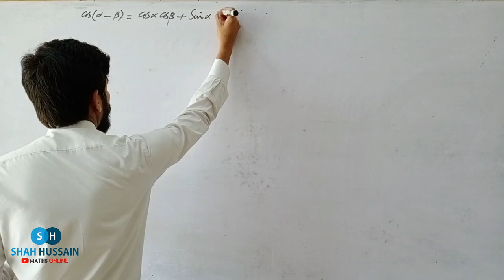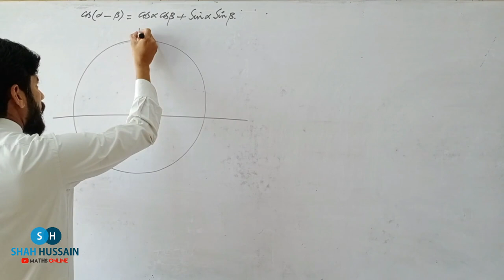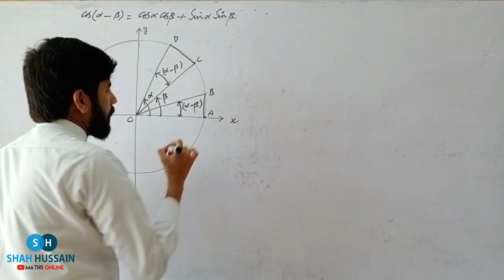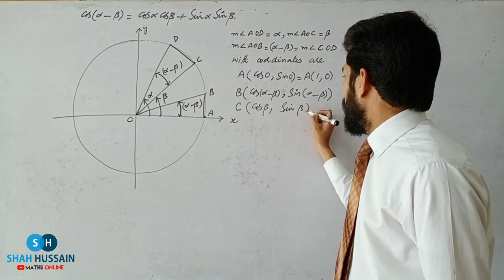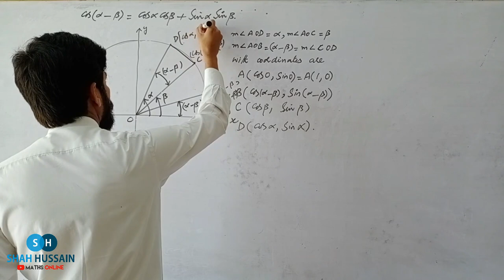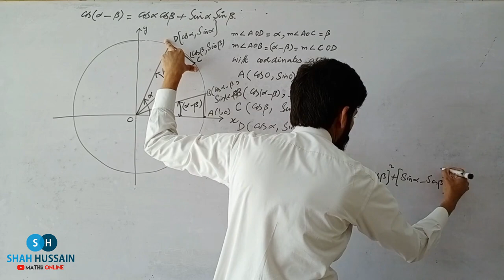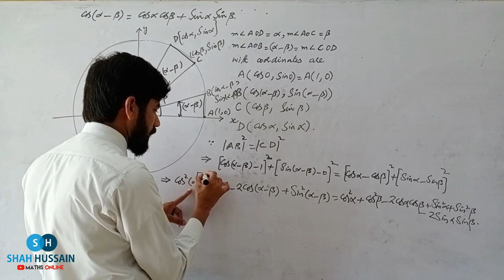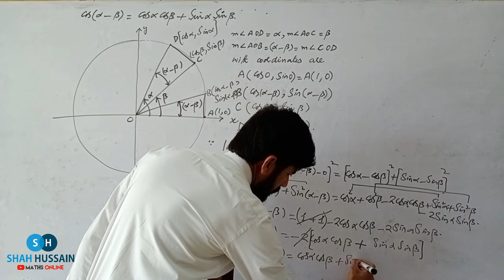Fundamental Law of Trigonometry | by Shah Hussain Maths Online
Learn Mathematics by ""SHAH HUSSAIN""

""FUNDAMENTAL LAW OF TRIGONOMETRY""

Fundamental law of trigonometry play a central role in the stdy of calculus and geometry .This formula also help us in derivation of double angle identies as well as half angles and triple angle identities .we can also deduced identities from this formula like

●cos(A+B)=cosAcosB-sinAsinB

●sin(A-B)=sinAcosB+cosAsiinB

●tan(A-B)=(tanA-tanB)/1+tanAtanB

●tan(A+B)=(tanA+tanB)/1-tanAtanB

●sin(-theta)=-sin(theta)

●cos(-theta)=cos(theta)

●tan(-theta)=-tan(theta)

●sin2A=2sinAcosA

●cos2A=cos^2A-sin^2A

●cos2A=1-2sin^2A

●cos2A=2cos^2A-1

It gives me immense pleasure for your valuable suggestions and comments.